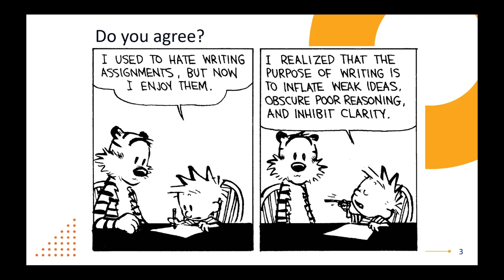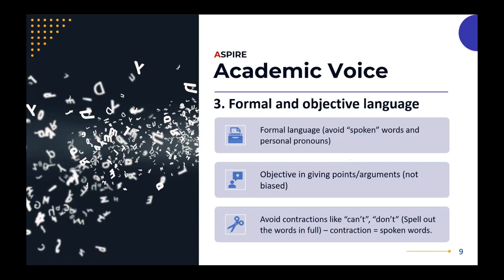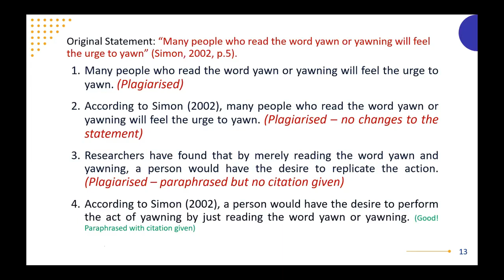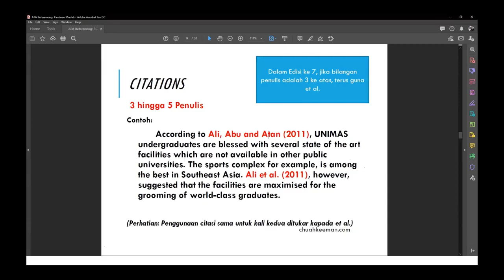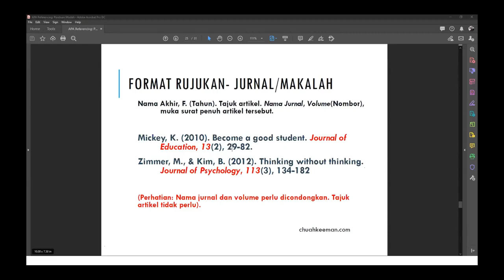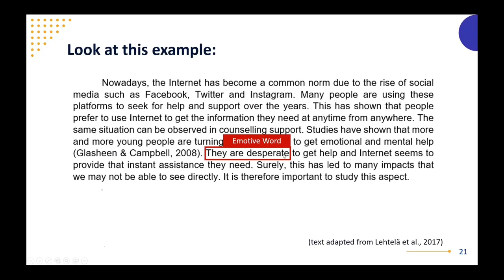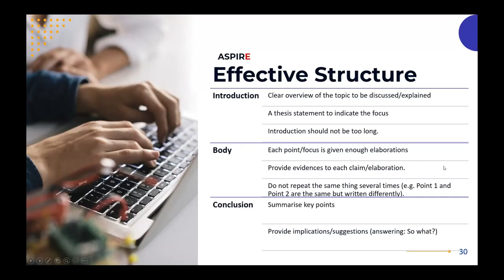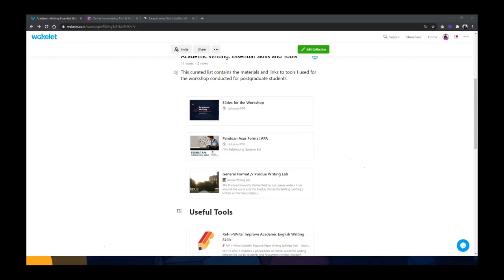Academic Writing Workshop